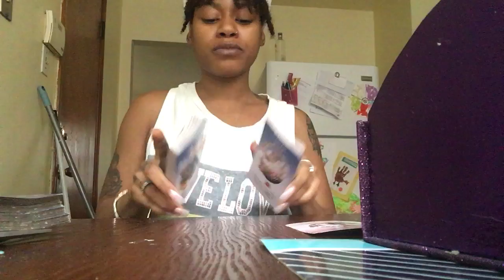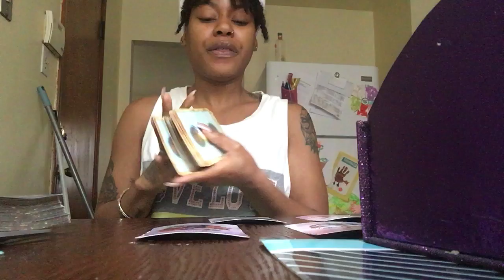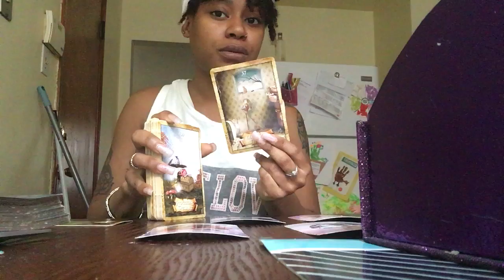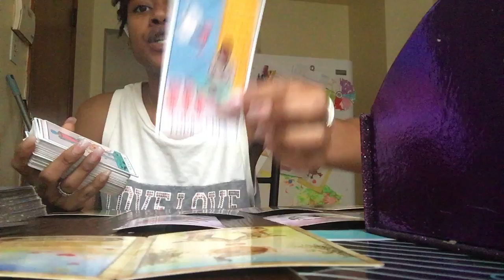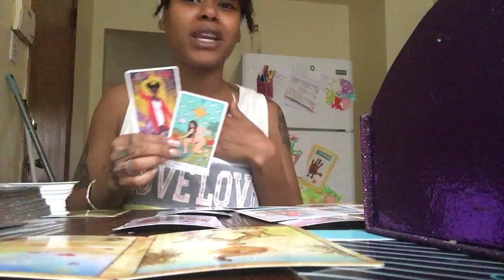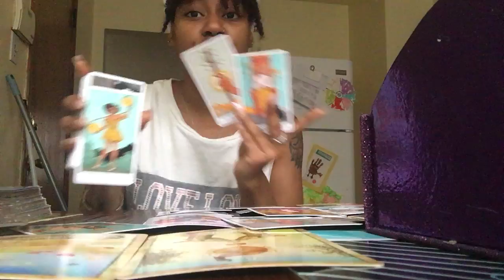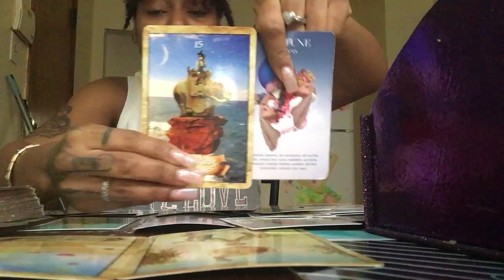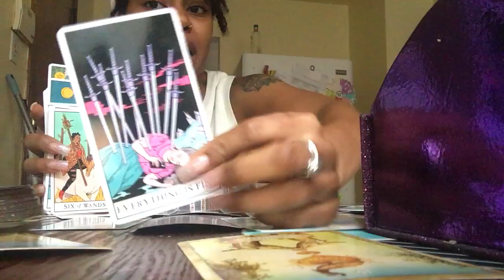Capricorn 1st-7th January Love Reading " Karma Is Just Fair Play, They Finna Be Big Mad At You Sis"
✨✨✨ NEW PRICE-LIST ✨✨🤷🏽‍♀️

🍀 $5 1-2 Quick Question & Answer. I’ll use the cards to clarify & better explain.